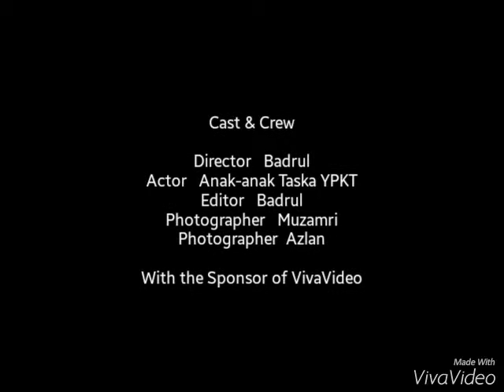Anak Permata Taska YPKT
Yayasan Pembangunan Keluarga Terengganu